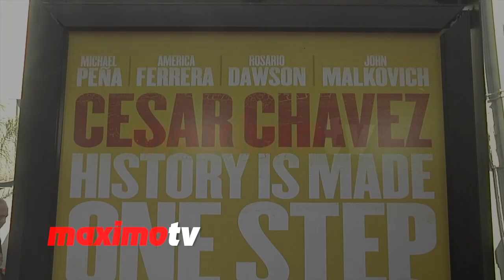Christa B. Allen CESAR CHAVEZ Los Angeles Premiere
Christa B. Allen "Cesar Chavez" premiere red carpet arrivals at TLC Chinese Theater in Los Angeles, Ca USA March 20, 2014

Directed by Diego Luna, Cesar Chávez chronicles the birth of a modern American movement led by famed civil rights leader and labor organizer, Cesar Chavez.  Torn between his duties as a husband and father and his commitment to bringing dignity and justice to others, Cesar Chavez embraced non-violence as he battled greed and prejudice in his struggle for the rights of farm workers.  His triumphant journey is a remarkable testament to the power of one individual's ability to change the system.